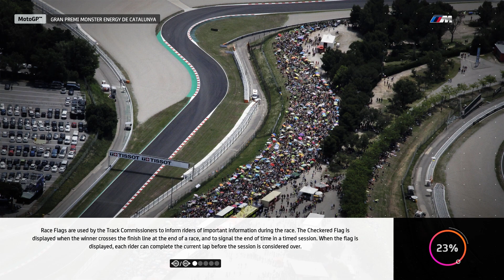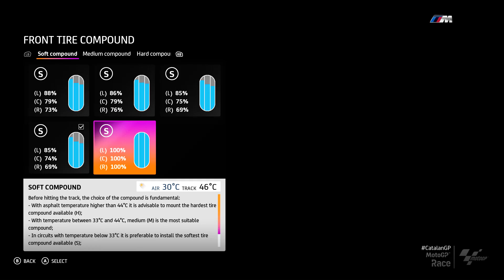MotoGP 21 Career Mode | First-Person | Circuit De Barcelona-Catalunya | By Ten Minute #06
Hello Guys, This Video Show About : MotoGP 20 Career Mode - MotoGP 20 Gameplay - MotoGP 20 Mod 21- First Person Full .

01:07 FP1
04:21 FP2
07:47 Q1
11:04 Warm Up
14:37 Race

Thumbnail : Use photo mode in the game and screenshot

PC SPECS
CPU      :     i5 9400f
RAM     :     16GB